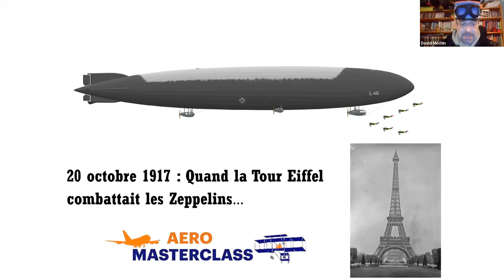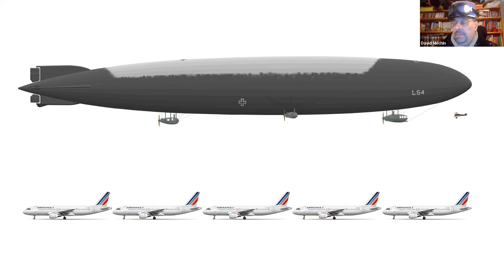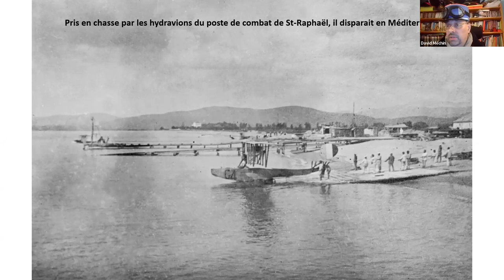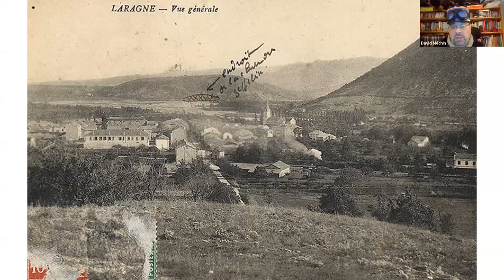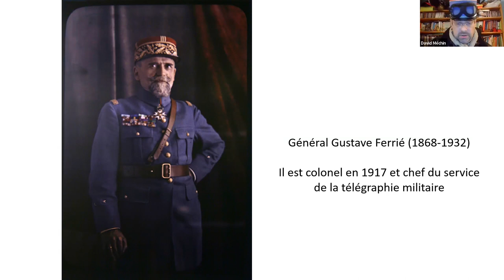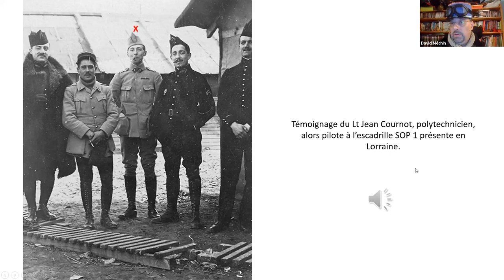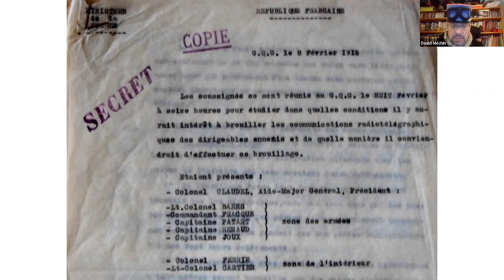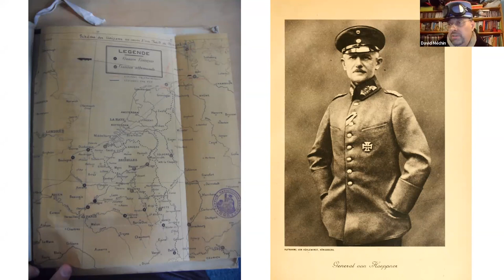La Tour Eiffel abat des zeppelins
Par David Méchin
Le 19 octobre 1917, 11 Zeppelins de la marine allemande partent effectuer un raid sur l’Angleterre qu’ils atteignent à la tombée de la nuit. Ils sont surpris par de mauvaises conditions météo et jettent leurs projectiles en aveugle, puis s'égarent sur le chemin du retour. Seuls six d’entre eux peuvent regagner leur base : un se brise en se posant dans la nature en territoire allemand, tandis que quatre sont abattus ou capturés par les forces françaises. La presse nationale crie victoire, celle d'outre-Manche félicite les forces françaises qui ont vengé les victimes civiles britanniques… Mais ce succès est-elle pour autant dû au hasard ?

David Méchin, spécialiste de l'aviation de la première guerre mondiale, raconte l'histoire de cette victoire française organisée dans l'ombre par un polytechnicien, pionnier de la TSF tout comme de la guerre électronique : le colonel Gustave Ferrié